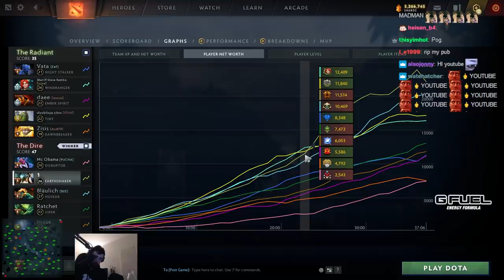I HAVE A DREAM TO PLAY CARRY EARTHSHAKER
Gorgc plays Earthshaker